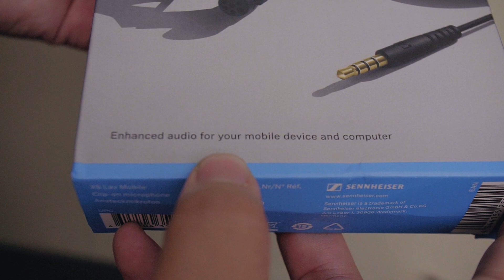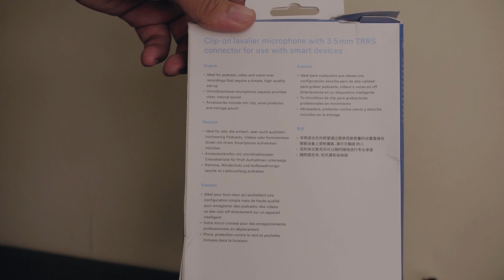My Fav Mic buat masa sekarang | Review Sennheiser XL Lav Mobile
Lens yg aku guna :
Canon EF 17-40mm f/4 L USM
Sony E Kitlens 16-50mm f/3.5-5.6
7artisan 50mm f/1.8 E Mount

Camera yg aku guna :
Sony A6000
Sony A6500

EF-E II Auto Focus Reducer Speed Booster Lens Adapter for Canon EF Lens (Viltrox)